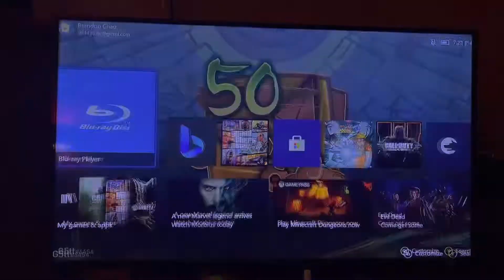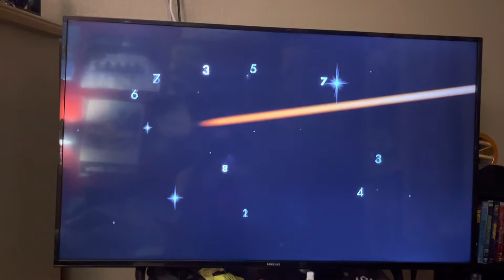Opening to Bridget Jones Diary 2001 DVD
Requested by PlanetoftheApesfan2002, Meadowlandfan2004 and RBN’s Movie and Video Game corner